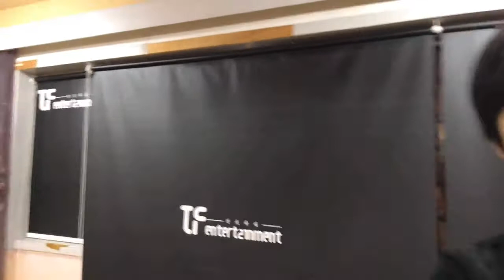【TF家族】新生日常09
Original subtitle channel
copyright:TimeFengjun Entertainment
official channel:TFFamily Official 官方頻道